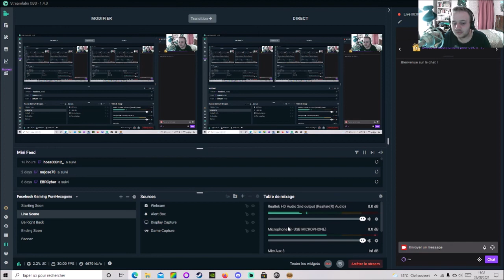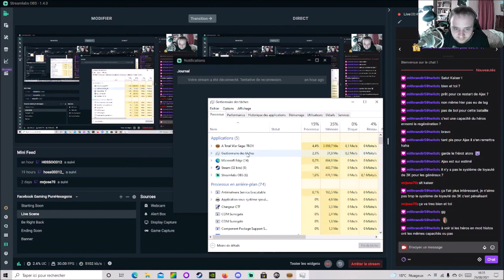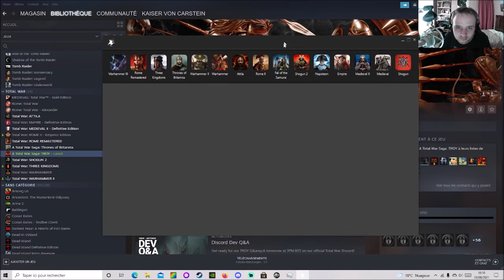[FR] [VOD] A Total War Saga: TROY - Ajax de Salamine - Mode Mythos - Campagne Légendaire #1